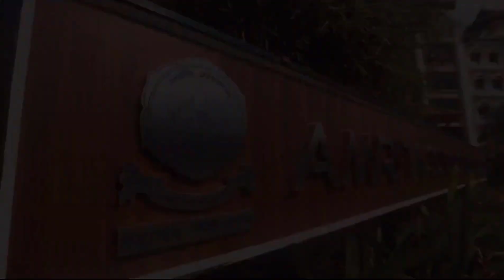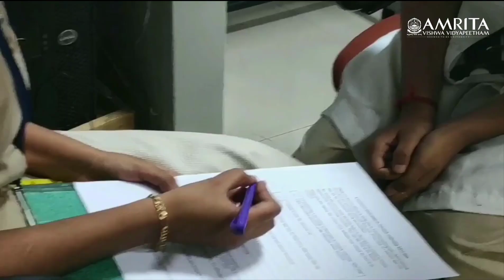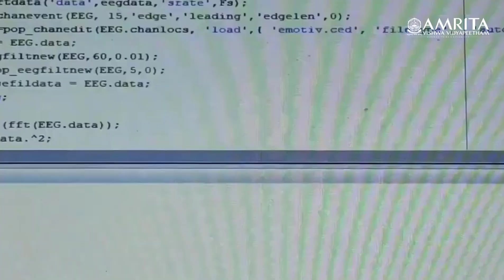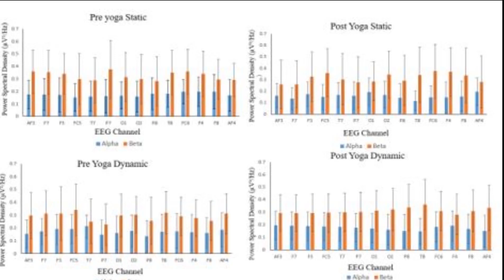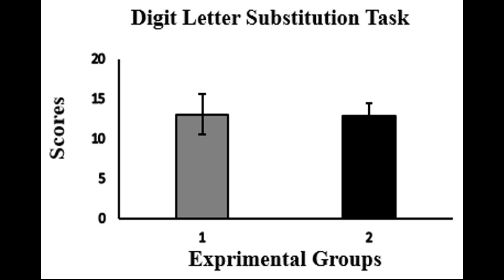Yoga & Neuroscience research at AMRITA - Yoga-Related Neural Circuits and Asanas-Function relation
This is an AMRITA undergraduate B.Sc. student project VLog of Akshara Chelora Puthanveedu, Krishna Mohan, Lekshmi Aji Priya, Anjali Rajeev, Athira Cheruvathery Harisudhan along with Amrita Vishwa Vidyapeetham's Computational Neuroscience Laboratory researchers Dhanush Kumar, Sandeep Bodda and assistant professor, Dr. Asha Vijayan coordinated by Laboratory Director, Dr. Shyam Diwakar. for more information.

Lifestyle disorders and mental issues like stress, anxiety and depression have shown to have an adverse effect on cognitive skills. Recent advances on brain computer interfaces (BCI) research
have focused on non-invasive neuroimaging techniques such as electroencephalogram (EEG) for understanding spatiotemporal and spectral characteristics of the brain associated with various cognitive tasks such as motor coordination, attention, memory, visual and auditory perception. To understand the neural correlates associated with static and dynamic yoga postures, a study using EEG technique was conducted. Students report on how it was done and that the results indicate alpha rhythms changes may imply an increase in attention and beta rhythms increase attributed to possible rhythmic learning.

The VLOG was made entirely by the BRITE BSc students.